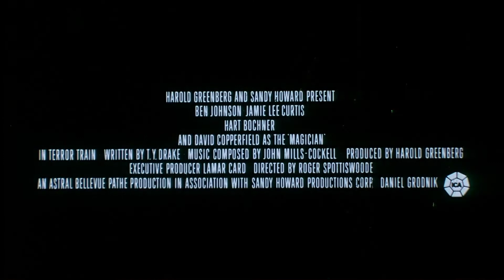Official Trailer - TERROR TRAIN (1980, Roger Spottiswoode, Jamie Lee Curtis)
Theatrical trailer of "Terror Train" by Roger Spottiswoode. Starring Ben Johnson, Jamie Lee Curtis, Hart Bochner, David Copperfield, Derek McKinnon, Sandee Currie, Vanity